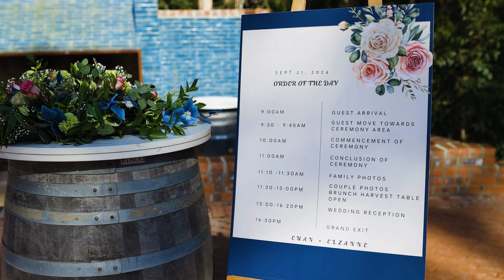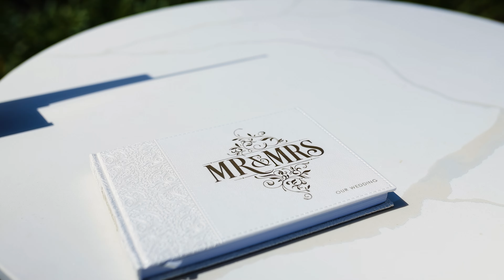Euan & Elzanne Wedding Highlight Film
What a beautiful day we had in Victoria Bay celebrating and filming Euan and Elzanne's special day. From breathtaking scenery, the enchanting forest, delicious food and watching two people vowing to love each other for the rest of their lives. Hope you enjoy watching back all the beautiful memories captured on your wedding day!